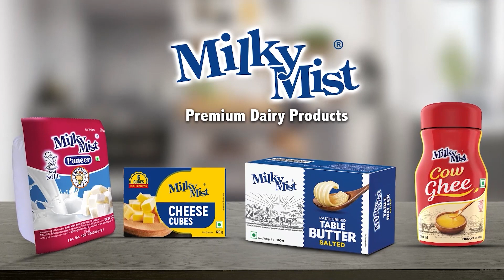டாடாவின் அடுத்த ஸ்கெட்ச்... ஏர் இந்தியாவின் புதிய சிஇஓ-வாகும் அலெக்ஸ் குரூஸ்? | Air India CEO Alex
TATA | Air India CEO Alex | டாடாவின் அடுத்த ஸ்கெட்ச்... ஏர் இந்தியாவின் புதிய சிஇஓ- ஆகும் அலெக்ஸ் குரூஸ்

Former British Airways CEO Alex Cruz likely to be Air India CEO